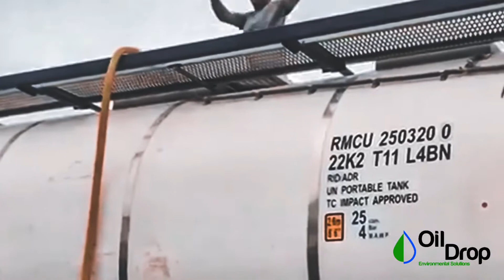Filling Tanks With UCO | Oil Waste Management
Every day Oil Drop International collects thousands of litres of UCO (Used Cooking Oil).

The used oil is first collected in smaller buckets and JoJo Tanks, before transferring it to our tank trucks, where the oil will be exported as a resource for Biofuel.